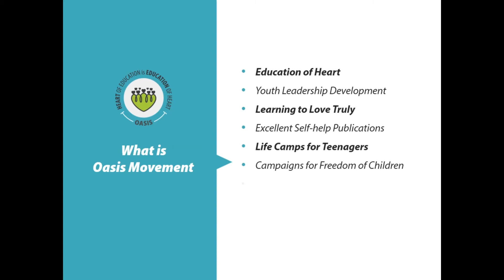Oasis: Magic Of Appreciation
Avani Naik from Navsari (Gujarat) shares her story about being principal of school and her power of appreciation.